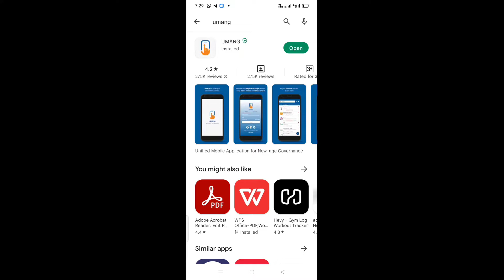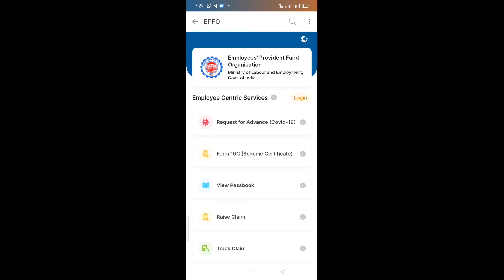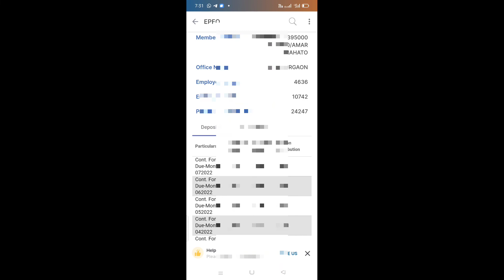PF balance kaise check kare/ How to Check Full PF/EPF Balance on mobile PF balance check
Queries solved

(1) How to check pf balance online
(2) How to check pf balance with uan number
(3) How to check pf balance online in hindi
(4) How to check pf balance without uan number
(5) How to check pf balance online hindi (6) How to check pf balance in mobile
(7) How to check pf balance online with pf number
(8) How to check pf balance in umang app
(9) How to check pf balance online 2022 (10) PF balance check missed call number
(11) PF balance kaise check kare , How can check PF balance
pf ka paisa kaise check kare mobile se
pf ka paisa kaise check kare umang
pf ka paisa kaise check kare online
pf ka paisa kaise check kare umang app
pf ka balance kaise check Karen mobile se
pf balance check
pf balance check mobile
pf balance check application